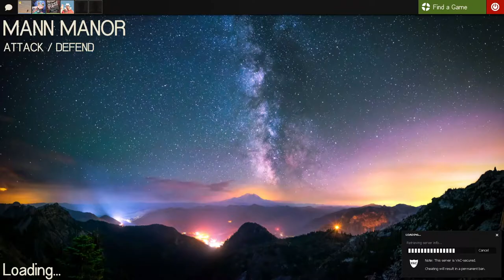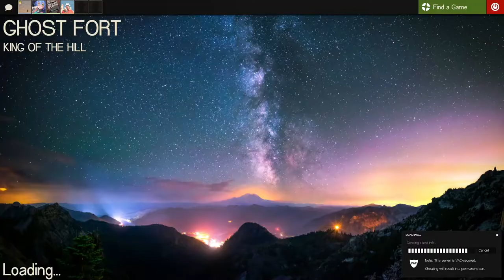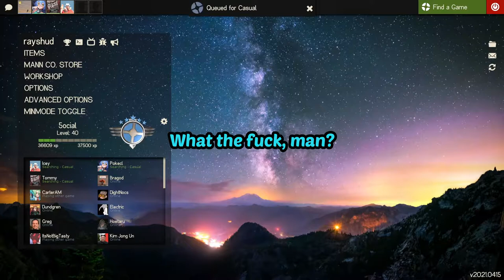Scrim Fortress 2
ScrimEyeaductScrimEyeaductScrimEyeaductScrimEyeaduct
Zendum (Moderate Purple)
Brady (Light Purple)
Tommy (Dark Blue)